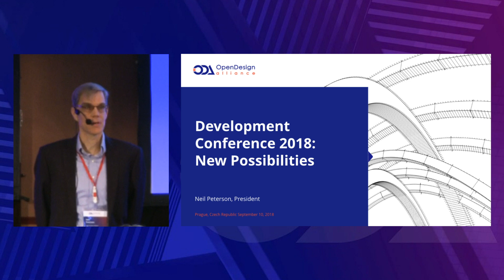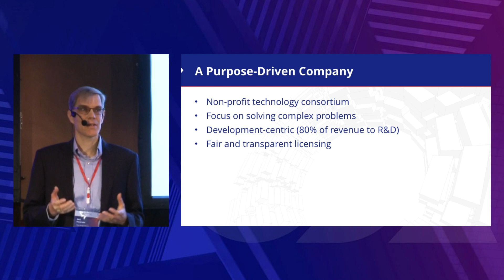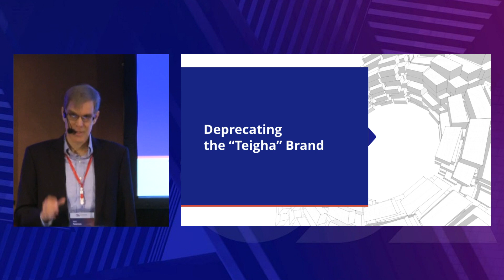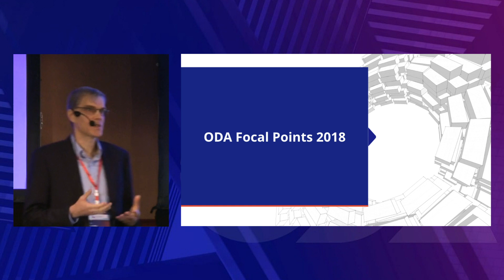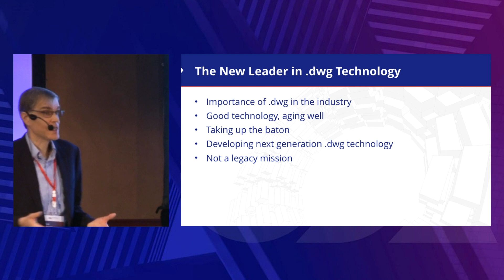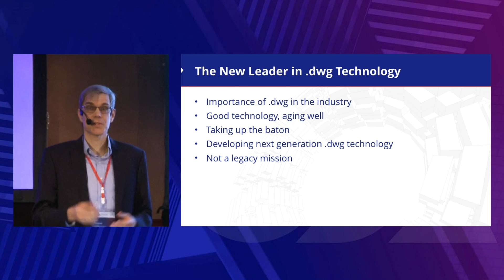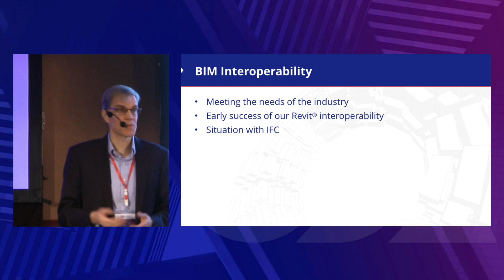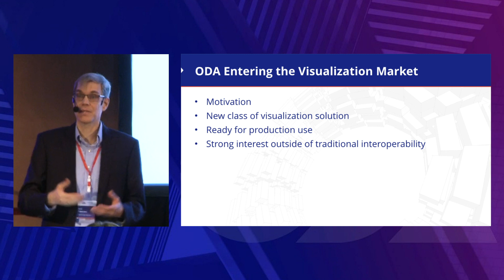Development Conference 2018: New Possibilities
ODA President, Neil Peterson, presents the new role of Open Design Alliance in the CAD industry and ODA product development.

Open Design Alliance is a nonprofit organization creating SDKs for engineering applications. ODA offers interoperability tools for .dwg, .dxf, .dgn, Autodesk® Revit®, Autodesk Navisworks®, and .ifc files and a technology stack for visualization, web development, 3D PDF publishing, modeling, and more.

Contents:
00:00 What is ODA?
1:11 Transparent license system
1:17 100-year commitment
3:35 Teigha brand is replaced by ODA
5:45 History and the present of .dwg technology
8:38 ODA initiatives in the .dwg field
10:37 BIM and IFC support
12:39 Visualization